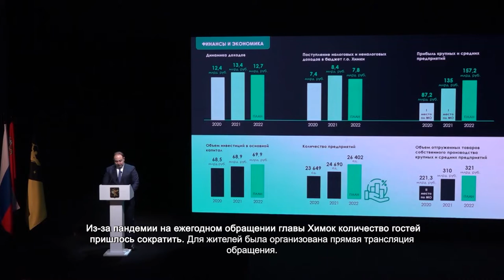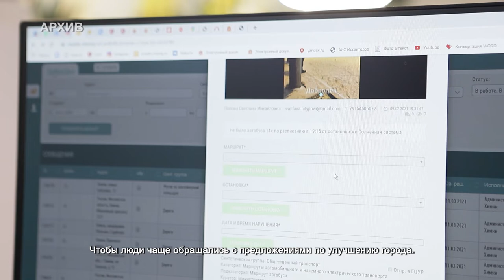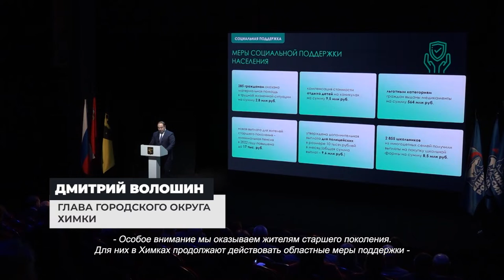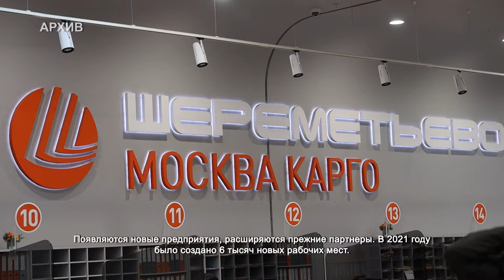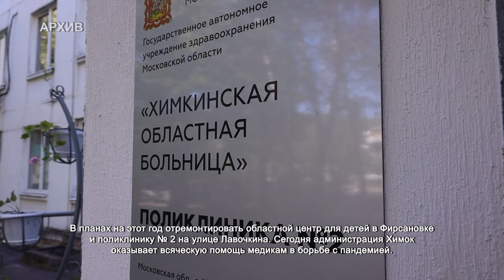Глава Химок Дмитрий Волошин выступил с ежегодным обращением. 3.02.2022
Новые полклиники и школы, успехи в медицине, развитие инфраструктуры и растущая экономика городского округа Химки. О достижениях и планах на будущее в театр «Наш дом» пришли услышать руководители предприятий и различных ведомств округа. Из-за пандемии на ежегодном обращении главы Химок количество гостей пришлось сократить.  Для жителей была организована прямая трансляция обращения.